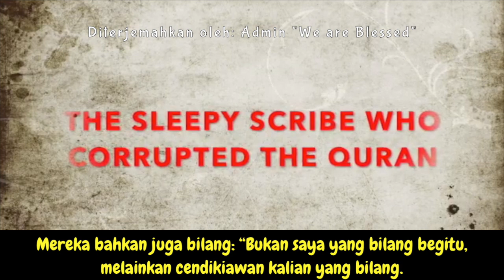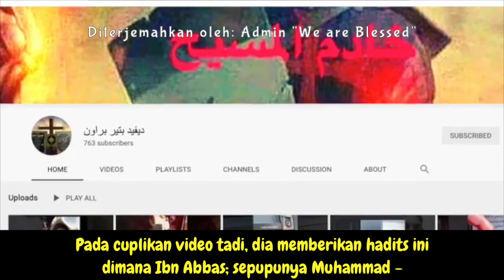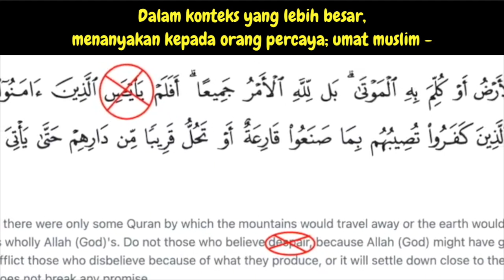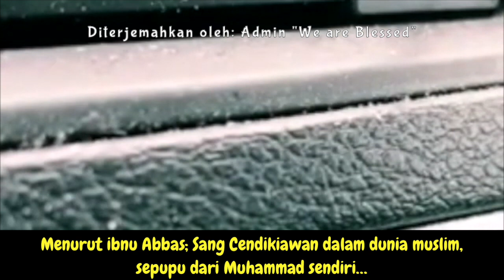Rusaknya gara-gara penulis yang ngantuk 😴😴😴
Referensi-referensi yang digunakan dalam video ini :
Penulis quran mengantuk sewaktu menulis quran
(Halamannya dalam bahasa Arab, jadi disarankan agar membuka link tersebut menggunakan Google Chrome, dan gunakan fasilitas 'translate' pada browsernya).

عن ابنِ عباسٍ أنه كان يقرؤها : أَفَلَمْ يَتَبَيَّنِ [ يعني أَفَلَمْ يَيْأَسِ ] ويقول : كتبها الكاتبُ وهو ناعسٌ
Tentang otoritas Ibn Abbas yang biasa dia baca: Apakah dia tidak melihat (yaitu, dia tidak putus asa) dan berkata: Penulis menulisnya saat dia mengantuk.

Kata yang benar, sesuai dengan yang sebelumnya dilafalkan oleh ibnu Abbas adalah: يَتَبَيَّنِ 'yatabayani' (memperjelas/mengetahui).
Berhubung si penulis sedang merasa ngantuk, malahan kata yang digunakan adalah: يَيْأَسِ  'yayasi' (putus asa). Kata inilah yang digunakan pada naskah quran sampai saat ini.
Jadi kesimpulannya, ibnu Abbas; sang cendikiawan terbesar yang juga adalah sepupu Muhammad, membenarkan adanya pengrusakan tekstual pada naskah quran.
Lantas bagaimana dengan klaim bahwa quran tetap terpelihara semenjak diwahyukan kepada sang nabi dan tidak pernah dirusak, bahkan sampai pada setiap huruf-hurufnya???

“CARILAH KEBENARAN, DAN KEBENARAN AKAN MEMBEBASKANMU”